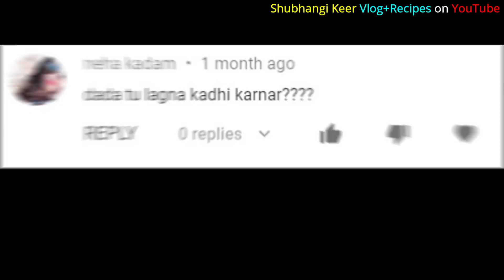माझी होणारी सून बघा | My Daughter in Law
Butter , 3-4 Garlic Cloves , Mayonnaise , Carrot , Capsicum , Spinach blanche , Onion , Salt , Black Pepper , Cheese